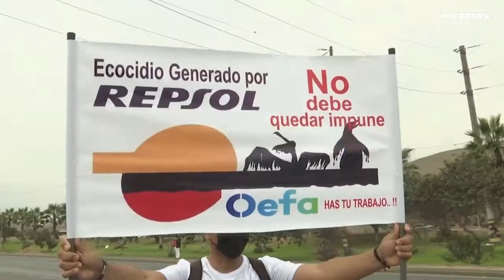Περού: Διαμαρτυρία κατά πετρελαϊκής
Την κατηγορορούν για πετρελαιοκηλίδα